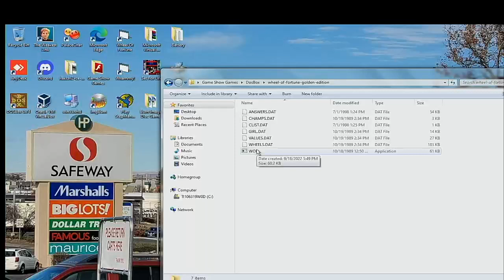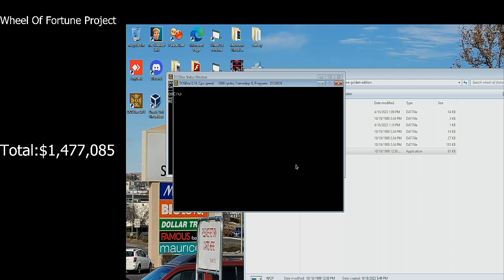Wheel Of Fortune Project Game 34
In the 34th game, we are going to play Wheel Of Fortune Gold Edition for the Dos. We hope you like the game and we will see you in the 35th game of the Wheel Of Fortune Project. :)